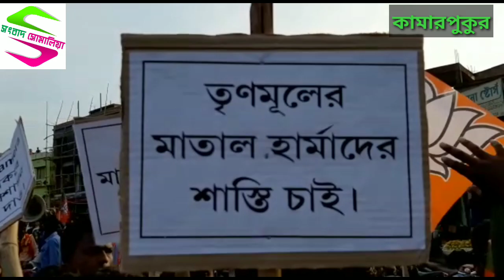বিজেপির পতাকা ছেঁড়ার অভিযোগে অবস্থান বিক্ষোভ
Sambad Somalia @ কামারপুকুরে বিজেপির পতাকা ছেঁড়ার অভিযোগে অবস্থান বিক্ষোভ